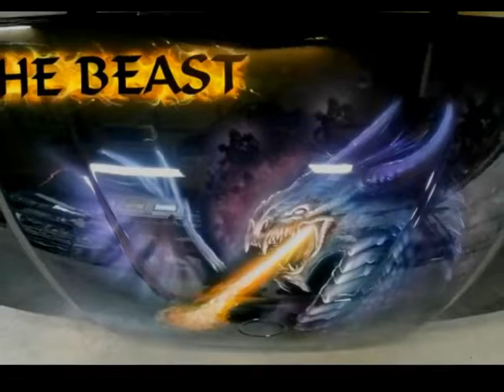Kevin Wilson - Custom airbrushing Golf Cart, March 2017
Kevin Wilson creates a one of a kind custom airbrushed golf cart mural.